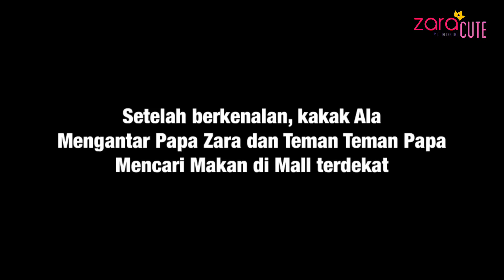Zara News #32 | MUSIM SALJU di Amerika dan Eropa | Papa Jumpa Penonton Zara Cute dari Finlandia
Nah mau tau serunya bermain salju??? Seperti apa musim salju di amerika dan eropa. Yuk tonton zara news